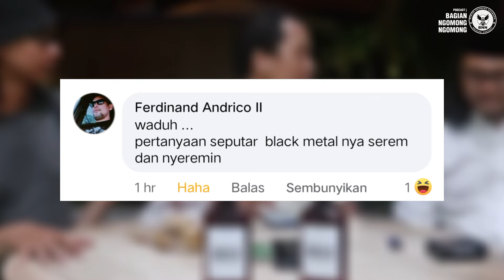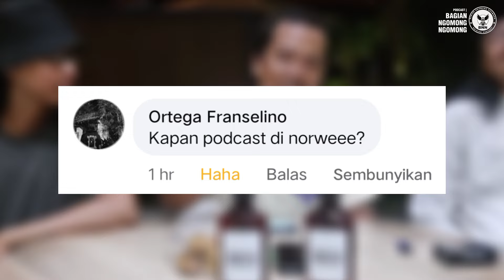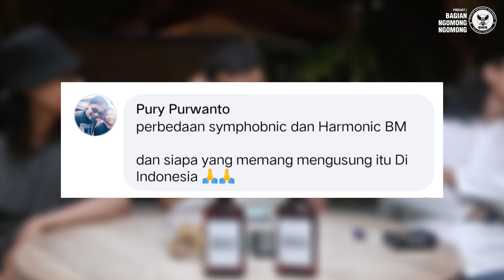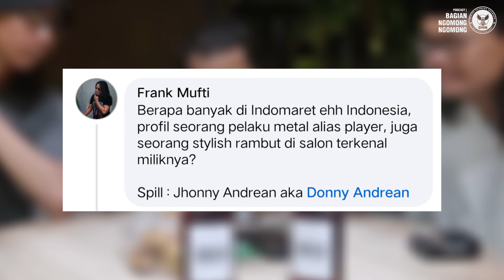PODCAST BNN - Q&A PART 2 | PODCAST BAGIAN NGOMONG NGOMONG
Biar gak kesasar Tonton dulu episode sebelumnya : Part 1

Atau mau Marathon juga boleh
Nih Playlist nya :